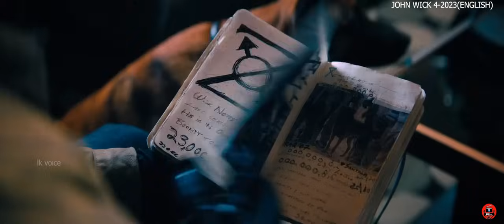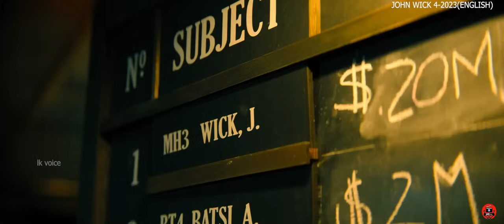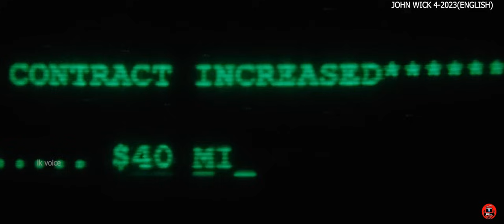මැරෙන්න කලින් අනිවාරෙන් බැලිය යුතු ෆිල්ම් එකක් Sinhala dubbed story review lk voice